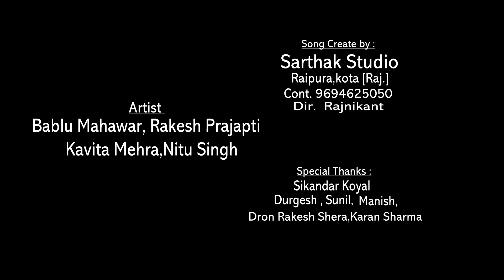बाबा रामदेव जी की बहन l रामफूल धाकड़ l Sarthak studio & Team Raipura 9694625050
भजन - सुगना बुलावे पुंगल देश में
Singar - Ramful Dhakad
Create by - Sarthak studio
DOP - Rajnikant prajapati
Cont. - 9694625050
Rec. Mewadi brothers

 Artist
Bablu mahawar
Kavita mehra
Nitu singh
Rakesh Prajapati

अपने Mp3 गानों की FULL HD video बनवा कर sarthak studio chainal पर डलवाने के लिए हमे बताए
Sarthak studio & Team Raipura
Dir. Rajnikant prajapati
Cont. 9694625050